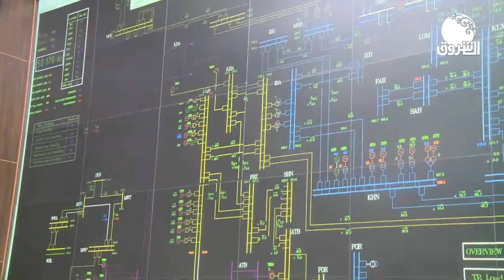تغطية خاصة | الرئيس الالمانى يزور مركز تحكم الكهرباء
الرئيس الالماني وعضو مجلس السيادة تاور يتفقدان مركز التحكم الكهربائي بالكيلو عشر

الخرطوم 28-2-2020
قام رئيس جمهورية ألمانيا الاتحادية فرانك فالتر شتاينماير اليوم يرافقه عضو مجلس السيادة الانتقالي البروفيسور صديق تاور بزيارة الي مركز التحكم  الكهربائي بالكيلو عشرة بالخرطوم ، الذي يتحكم في توزيع خطوط الكهرباء بالبلاد .

واوضح  السيد عادل إبراهيم وزير الطاقة في تصريح صحفي أن المركز الذي انشاته زيميس قبل 15 عاما سيخضع لعملية تحديث كبيرة ليواكب المتطلبات العالمية والمحليةوطاقة انتاج  الكهرباء بالبلاد.

وقال إن زيارة الرئيس الالماني للمركز تؤكد استعداد بلاده لدعم مرفق الكهرباء بالسودان بما يمكنه من تجاوز التحديات الكبيرة التي تواجه استقرار الكهرباء بالبلاد علي المدي القصير والبعيد.

إعلام مجلس السيادة الإنتقالي
ـــــــــــــــــــــــــــــــــــــــــــــــــــــــــــــ

الشروق_ الفضائية
Ashorooq Tv
ـــــــــــــــــــــــــــــــــــــــــــــــــــــــــــــ